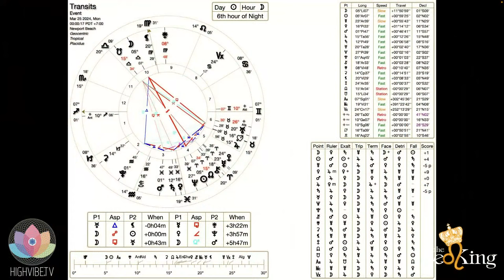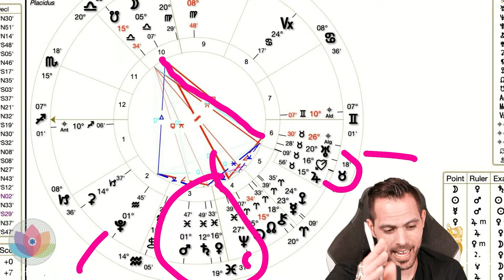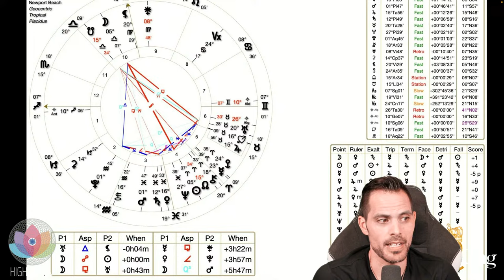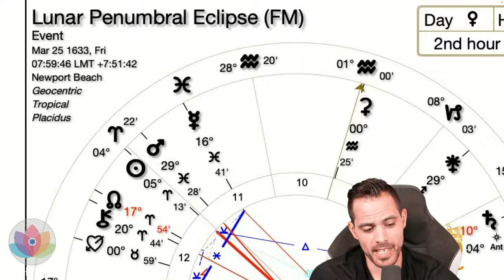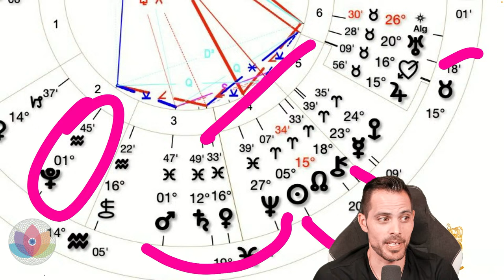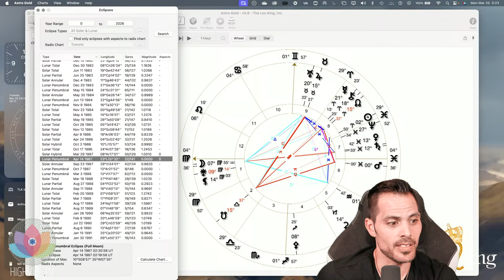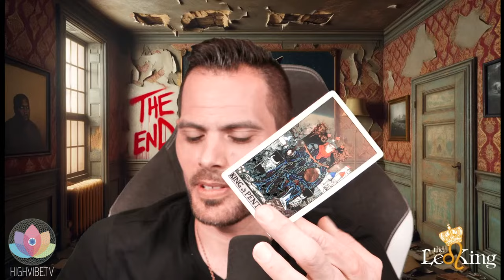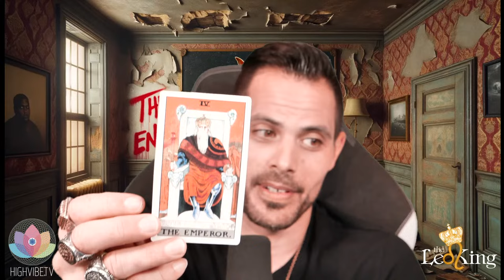The Leo King Full Moon Lunar Eclipse in Libra March 25 2024 Astrology/Tarot Horoscope All Signs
Why This Eclipse Master Class Is Unmissable: PURCHASE OR BE A PREMIUM + SUBSCRIBER! LINKS!

Dive into the cosmic depths with The Leo King in an unprecedented Astrology Master Class dedicated to unlocking the secrets of eclipses and syzygy. As the celestial dance ushers in a Total Solar Eclipse on April 8, 2024, the timing could not be more auspicious to explore the profound impacts these astronomical events have on our lives. The Leo King, a world-renowned astrologer and the visionary CEO of two major corporations in the United States, invites you to join him on a transformative journey beginning March 13, 2024, at 5 PM Pacific, spanning four enlightening weeks.

Why This Master Class Is Unmissable:
Exclusive Insights from The Leo King: Drawing from years of experience in making accurate predictions and studying the cosmos, The Leo King will share his unparalleled wisdom and understanding of how celestial phenomena influence our earthly existence. Deep Dive into Eclipses and Syzygy: Learn the significance of these powerful events, not just as astronomical occurrences but as pivotal moments that shape the fabric of our personal and collective destinies.
Personalized Astrological Understanding: Discover how to interpret the impact of your pre-natal and post-natal solar eclipses. This knowledge is a key to unlocking the doors to your inner self and understanding your path in life.
Navigating Life's Changes: Eclipses and syzygy moments are often harbingers of transformation. This Master Class will equip you with the tools to understand and navigate shifts in relationships, career trajectories, spiritual evolutions, and the comings and goings of significant individuals in your life.
Timing with Transiting Nodes and Planets: Gain expertise in predicting major life events by learning how transiting nodes and planets trigger significant changes. This knowledge is indispensable for anyone looking to align with their highest potential. What You Will Learn: The historical and astrological significance of eclipses and their effect on humanity.
How to chart and interpret the impact of solar and lunar eclipses related to your birth chart.
The role of syzygy (when the Earth, Moon, and Sun align) in magnifying the energy of eclipses.
Strategies for using this knowledge to foster personal growth, navigate life transitions, and enhance wellbeing.
Practical tips for applying this ancient wisdom to modern-day challenges, particularly in anticipation of the Total Solar Eclipse on April 8, 2024.

Why Now?

As we approach the Total Solar Eclipse of 2024, the universe aligns to offer a unique window of opportunity for growth, reflection, and transformation. The Leo King's Astrology Master Class on Eclipses and Syzygy is timed perfectly to prepare you for these changes, ensuring you are not only a witness to these cosmic events but an active participant in shaping your destiny. Join The Leo King for a journey unlike any other, where the mysteries of the cosmos unfold to reveal the limitless potential of the human spirit.
Spaces are limited for this exclusive offering. Secure your spot in this transformative Master Class and align with the celestial rhythms that dictate the flow of life on Earth.

The Leo King Full Moon Lunar Eclipse in Libra March 25 2024 Astrology/Tarot Horoscope All Signs Collective

The Leo King's quest takes him on a journey of brightening up the world with his music, astrology and inspirational speeches in order to change your life and bring you into spiritual ecstasy.​ David Palmer, aka, "The Leo King" owns and operates multiple OTT media corporations that produce, and distribute content via mobile apps. social media, and streaming platforms.  The Leo King is a world famous celebrity astrologer, Electronic DJ, Professional IJSBA PWC Racer, and is also known for his speaking events, conferences and documentaries.
David currently owns, The Leo King, Inc., 12th House Media, Inc. and is the Founder of Future Life TV, High Vibe TV, Elektronik Generation, and Spiritual Dance Music. The Leo King is about setting trends, and disrupting OTT Media markets, by creating content that is exciting, and some what controversial.